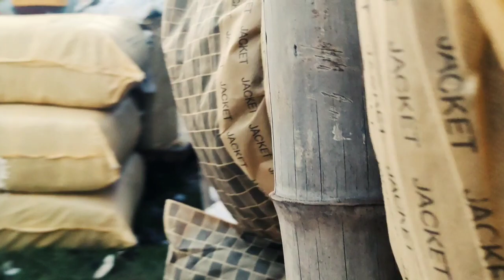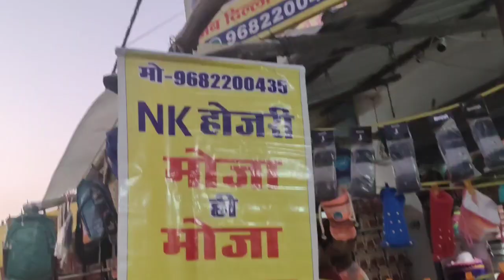खलीलाबाद कपड़ा मार्केट का पूरा नजारा|Khalilabad Kapda Market Full video|Kanta wala video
khalilabad kapda market
 khalilabad kapda market wholesale
 khalilabad kapda market new video
bardahiya bazar khalilabad uttar pradesh
बरदहिया बाजार
 khalilabad bardahiya bazar new video
khalilabad bardahiya bazar kapda market
बरदहिया बाजार खलीलाबाद
khalilabad kapda market 2022
खलीलाबाद होलसेल कपड़ा बाजार, Khalilabad Wholesale kapada Market
 Khalilabad Market Winter Collectio
winter collection khalilabad
  khalilabad station
jacket wholesale market khalilabad
 bardhiya bazar
new winter collection
khalilabad kapda market lehenga
khalilabad kapda market saree
jacket wholesale market
 hoodie market wholesale
cheapest wholesale hoodie
kids wear wholesale market
baba suit kids wear
Ladies collection kurtilagi
khalilabad kapda market jeans
bardahiya bazar khalilabad
 bardahiya bazar
bardahiya bazar khalilabad sant kabir nagar
bardahiya bazar wholesale market
khalilabad kapda market ladies